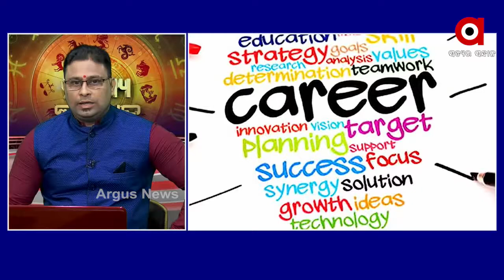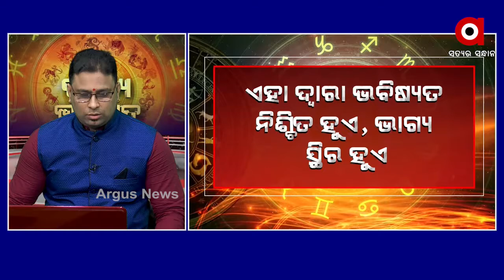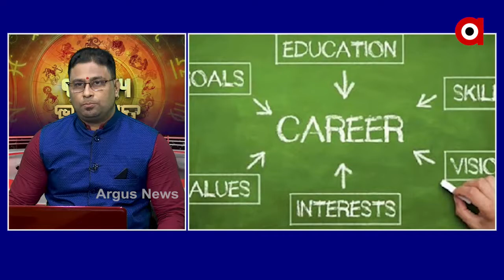15,09,2020 BHAGYA BHABISYAT